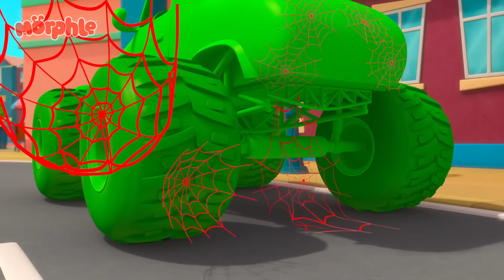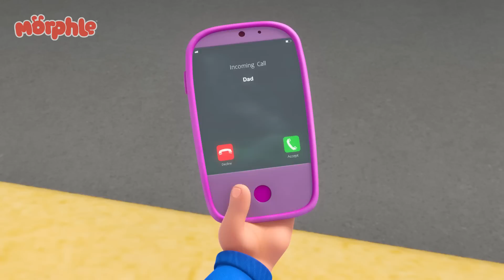Morphle - Monster Truck Madness | Learning Videos For Kids | Education Show For Toddlers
Enjoy this special My Magic Pet Morphle adventure 'Monster Truck Madness". Morphle turns into a monster truck. Orphle does too…but he doesn’t know what a monster truck is, and so turns into a literal monster with wheels to wreak havoc through town!